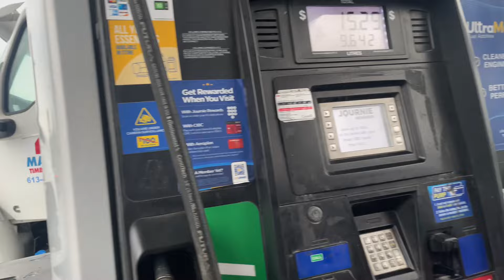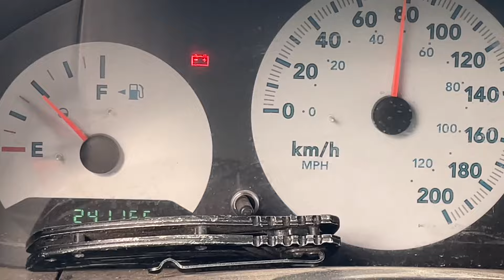My $10 alternator is kicking the bucket